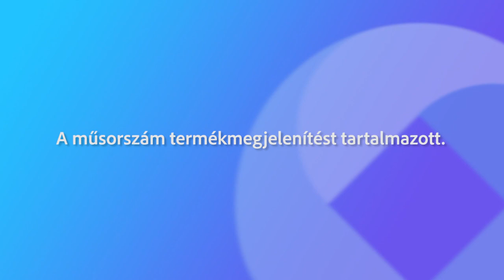221210 Fehérvári Beszélgetések Arató Antal, Májer Tamás